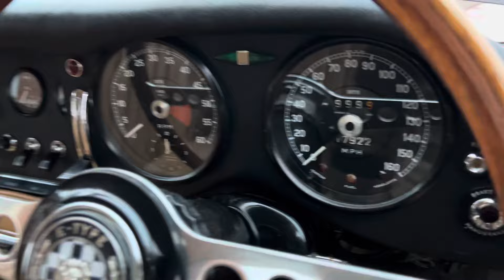FOR SALE!! 1966 Jaguar E Type Series 1 4.2 FHC